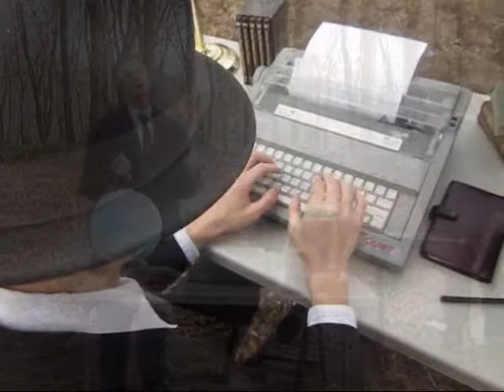Crappy 80s Music Video - Sweet Dreams